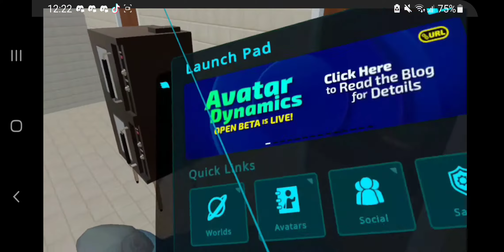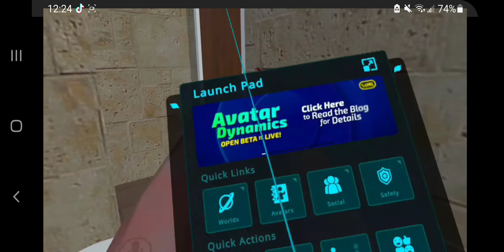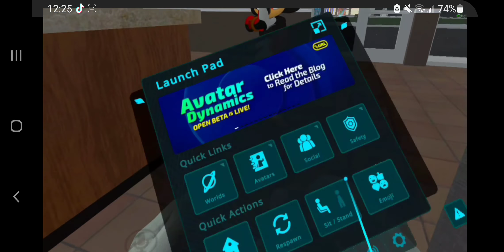IDW Sonic Werehog Meet Spicy Shadow |the haunted Starbucks Season 1 Episode 1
Me: Spicy Boom Sonic/IDW Sonic/Sonic.EXE